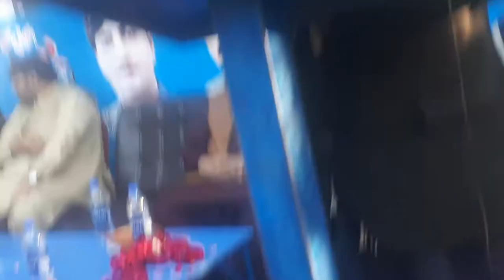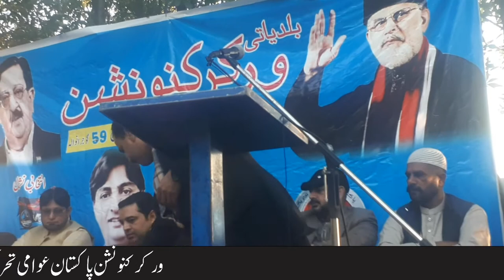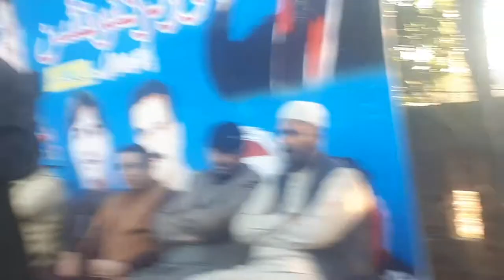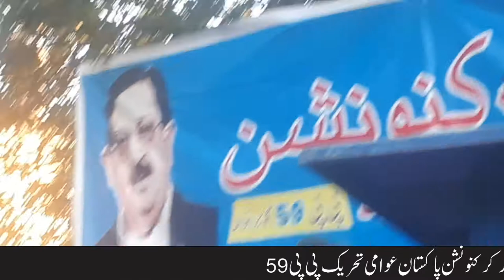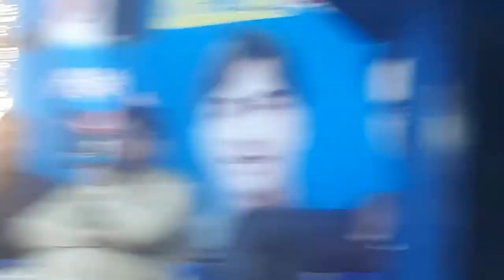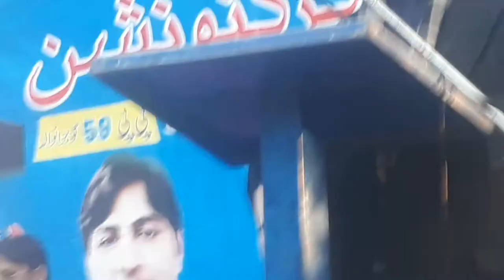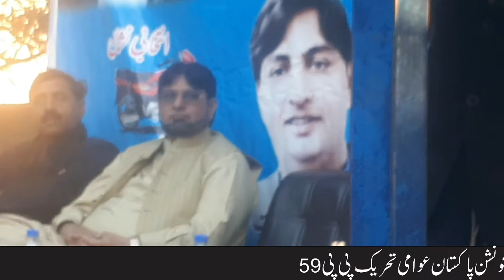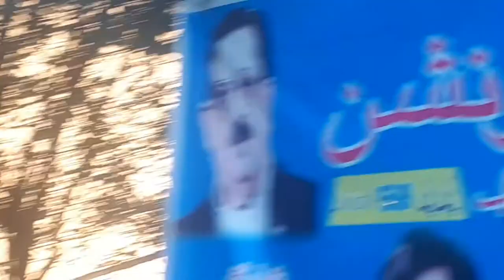Worker Convention | Pakistan Awami Tehreek | PP 65 | Rehan Maqbool Sahb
Worker Convention | Pakistan Awami Tehreek |  PP 59 | Rehan Maqbool Sahb